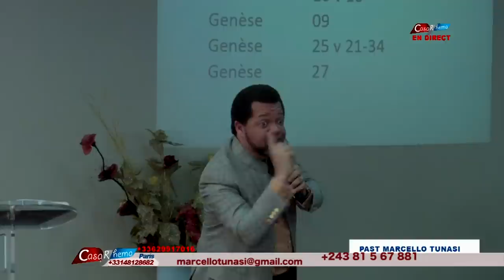La restauration de la famille vol2 Past Marcello Tunasi Paris 28 décembre 2014